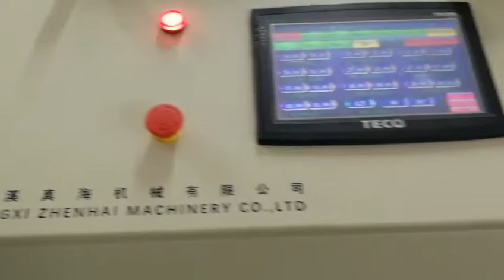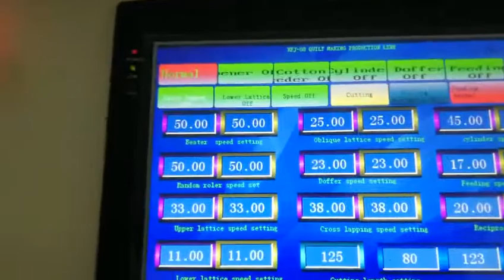HFJ-88 PRODUCTION LINE OF BEDDING AND COVERING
Sherry soo